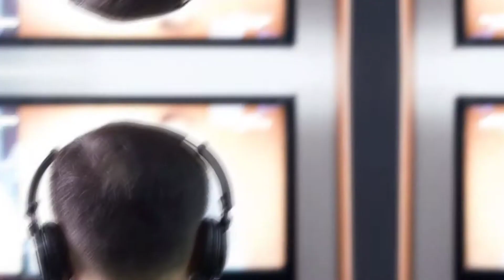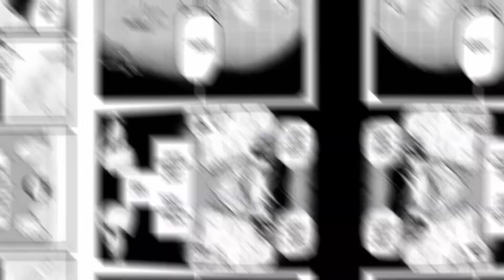CHOUJIN X HINDI | CHOUJIN X CHAPTER 2 |Explained | OtaxTV| REVIEW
Azuma Higashi is a rather popular boy. Although he may be somewhat small, he has good fighting skills, a strong sense of justice, and his grades are at the top of his class. This is the opposite of Tokio Kurohara, his friend who does not listen in class and is simply a bystander while Azuma fights. Nonetheless, these two childhood friends' bond is strong, no matter how different they may be.

The two live in Yamato Prefecture, an incredibly ordinary district with some areas destroyed by Choujin. Choujin are humans with dangerous supernatural powers, often the cause of the surrounding destruction. Whilst on their way back home, Tokio and Azuma encounter a Choujin, who threatens to kill them. Having no chance of escape, Tokio and Azuma make a crucial decision: to become Choujin.

With these new powers acquired, Tokio can no longer be the bystander he once was, now entrapped in a world where fighting is unavoidable. - source - MAL

if you like the video definitely watch other videos on my channel and I will continue this series till the very end... so watch out for that too...